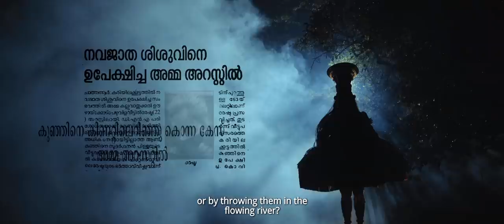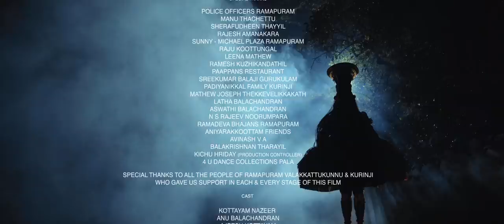MARGAVATHI | മാർഗവതി | REJI RAMAPURAM | KOTTAYAM NAZEER | ANU AUGUSTINE | CHRISTO JOSEPH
MARGAVATHI | മാർഗവതി

SPECIAL THANKS : JAYASURIYA (Cine Actor)

DIRECTED By: REJI RAMAPURAM
PRODUCED BY : ANU AUGUSTINE BAHRAIN, CHRISTO JOSEPH BAHRAIN
SCREEN  PLAY :  BRIJIT KOTTAYAM, REJI RAMAPURAM
DOP : SUDHEER K SUDHAKARAN
EDITING : SANDEEP NANDAKUMAR
SECOND UNIT : CAMERA HARISH R KRISHNA
PRODUCTION CONTROLLER : SASI POTHUVAL
BACKGROUND SCORE : MADHU PAUL
PROJECT DESIGNER : AISWARYA LAKSHMI
EXECUTIVE PRODUCER : RENJITH AND PREETHY, ANIL JOSEPH RAMAPURAM
COLORIST : LIJU PRABHAKAR
FINANCE CONTROLLER : LINU LAL
CREATIVE HEAD : HARISH K DAS
SINGERS : CHITHRA ARUN, KANNAN NAIR, JINS GOPINATH
LYRICS : HARI KALLAMPILLI
ART : MILTON THOMAS
VFX : ANAND S
SOUND DESIGN & MIXING : BIBIN GEORGE BIBEE AUDIO LAB
MAKEUP : SUDHAKARAN
CAMERA ASSOCIATE : JEYAN R UNNITHAN
STILLS : BINU KOLLAPILLY, UNNI CHITHRA
ASSOCIATE DIRECTOR : ARJUN BABU
ASS.DIRECTOR : SANJAY S KUMAR
CREATIVE CONTRIBUTORS : NIPIN NIRAVATH, VYASAN  AMANAKARA, YADHU PAZHAYIDOM
TITLE DESIGNER : DINKAR LAL
POSTER DESIGN & ANIMATION : SREERAJ RAJAN
HELI CAM : ARUN P KRISHNAN
CAMERA ASST. : AKSHAY R MENON
STUDIO : CHALACHITHRAM KOCHI, BRIGHT KOCHI, GEETHAM KOCHI, BIBEE AUDIO LAB RAMAPURAM
UNIT : MOTHER LAND KOCHI, GIRISH PRO AUDIOS KOTTAYAM

CAST : KOTTAYAM NAZEER, ANU BALACHANDRAN, AJEESH KOTTAYAM,BABY MADHAVI SHANKAR, MANOJ PANICKER
SANJU NEDUMKUNNEL, PRASHANTH KUMAR, SREENIVAS SREEHARI,JOBAN CHUNGAPURA, SREEJA THALANADU,
SHIVANI RAM, M.N.KOTTAYAM, ARDRA BALACHANDRAN, ANATHALAKSHMI